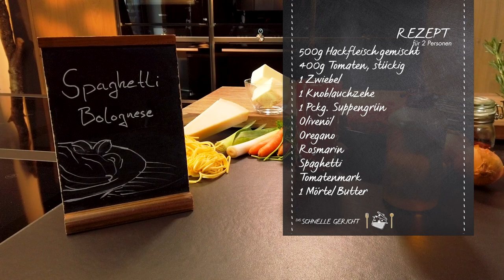Spaghetti Bolognese - Bella Bolognese di Franconia di Rainer di schmeckt | Das schnelle Gericht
Rainer: Halb Mensch, halb Koch, halb Italiener, halb Amerikaner, voll Franke, Rainer halt. Kulinarisch bei DSG zaubert euch Rainer in dieser Woche ein Lächeln auf die Geschmacksnerven, denn es gibt Spaghetti mit Sauce Bolognese. Italienisches Grundrezept, gepaart mit einem Schuss Franken und natürlich darf ein Hauch von Rainer nicht fehlen. Ein Fest im Sommer, im Herbst, im Frühling, im Winter oder wie der unvergessene Peter Ludolf sagen würde: Die Nudel ist ein ewiges Gericht. Wie hat euch die Bolognese geschmeckt? Habt ihr eine Variation für das Rezept? Schreibt uns in die Kommentare, Rainer freut sich über eure Nachrichten!

Die Folge im Überblick:

0:15 Begrüßung

0:36 Welche Zutaten braucht ihr?

01:54 Rainer brutzelt das Fleisch und das Gemüse für die Sauce Bolognese

03:52 Rainer gibt die Tomaten in die Sauce Bolognese

09:05 Die Nudeln werden abgeschüttet und in Butter geschwenkt

09:35 Rainer zeigt wie seine Soße geworden ist und mischt sie mit Spaghetti

10:25 Rainer richtet an und serviert

Das schnelle Gericht ist das erfrischende Kochformat mit dem sympathisch fränkischen Koch Rainer Mörtel. Jede Woche zaubert er eine neue leckere Mahlzeit und liefert eine tolle Rezeptidee. Zum nachkochen und variieren. dasschnellegericht - Die Kochsendung für alle die lecker essen genießen.

Wenn Du noch mehr Franken Fernsehen willst, schau doch mal in unserer Mediathek vorbei

Rezept "Spaghetti Bolognese"

500g Hackfleisch
400g Tomaten, stückig
1 Zwiebel
1 Knoblauchzehe
1Pckg. Suppengrün
Olivenöl
Kräuter (Oregano, Rosmarin, Petersilie)
Spaghetti
Butter
Tomatenmark

Erhitze Öl in einem Topf. Gebe das Hackfleisch dazu. Bräune das Fleisch im Topf an. Nicht zu viel umrühren, sonst verliert das Fleisch mehr Wasser und braucht länger um braun zu werden. Schneide die Zwiebeln und die Knoblauchzehen klein. Hacke die Petersilie klein, reibe die Karotte und den Sellerie. Schneide den Lauch klein oder mixe ihn kurz durch. Gebe die Zwiebeln mit dem Knoblauch in den Topf und schwitze es zusammen mit dem Fleisch kurz an. Gebe anschließend das restliche Gemüse und die Petersilie in den Topf dazu und lass' alles zusammen im Topf kurz für 1-2 Minuten anbrutzeln.
Gebe Tomatenmark und einen Rosmarinzweig mit dazu. Den Rosmarinzweig kannst du später wieder herausfischen. Hacke Oregano klein und gebe ihn in den Topf. Würze mit etwas Chilli, wenn du magst, lösche anschließend mit dem Tomatenmark ab. Wenn die Soße zu trocken ist, gebe noch etwas Wasser dazu und löse die Röststellen am Boden des Topfes, sonst kann die Soße an diesen Stellen anbrennen. Lass' die Soße mit geschlossenem Deckel noch für etwa 10 Minuten durchkochen.
Stelle einen Topf mit Salzwasser für die Spaghetti auf und lasse das Wasser kochen. Koche die Spagehetti im Wasser ab. Schütte die Nudeln ab, wenn sie fertig sind, und schwenke die Nudeln in einem Topf mit etwas Butter. Mische die Nudeln im Topf mit der Bolognese Soße.
Richte alles auf einem Teller an, gebe noch einen Löffel Sauce darüber und hobel' oder raspel' noch Parmesan über die Spaghetti Bolognese. Wer mag kann mit Oregano garnieren und noch eine Butterflocke dazu geben, die schmilzt dann bis zu deinen Gästen am Tisch saftig über den Spaghetti. Lecker!

Fertig! Viel Spaß beim Nachkochen und guten Appetit!